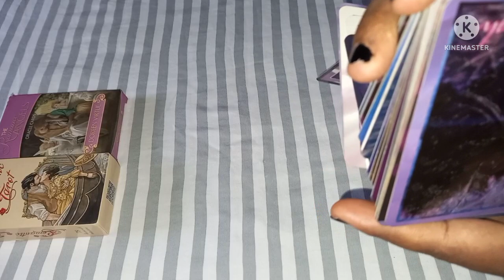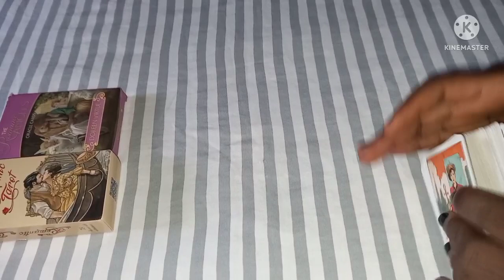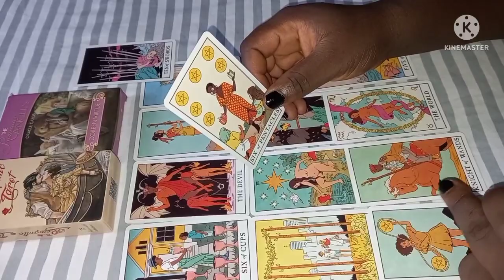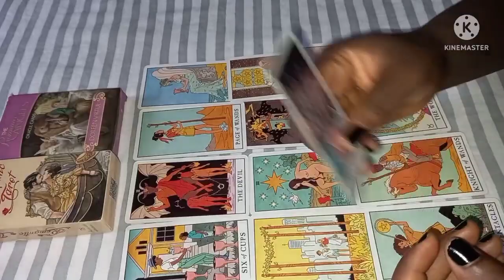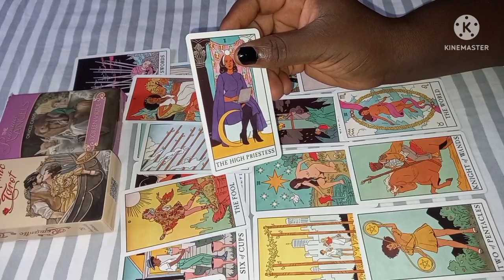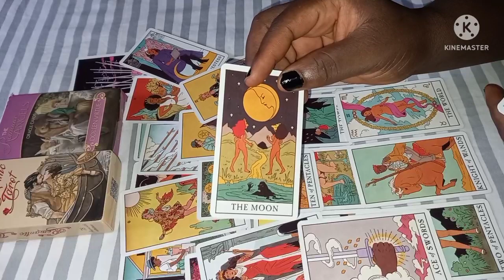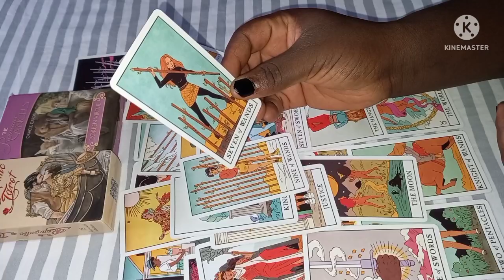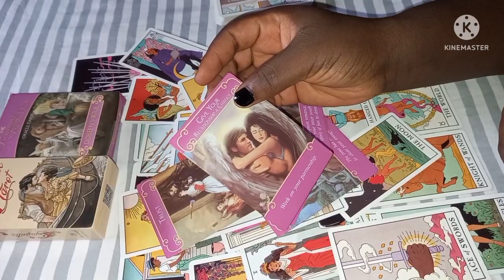Scorpio ♏ Love Reading 💕 Unexpected return now that you're gone 🌻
Tarot Love Reading Reading For The Zodiac Sign Of Scorpio For The Month Of May2022.

 INFORMATION ON PERSONAL READINGS:

3 questions reading - $ 50
1 question reading- $ 30
2 questions reading- $ 45

1. screenshot of payment receipt along with MTCN number
2.your question
3.names involve
4.date of births (optional)
5.Brief background story about the situation